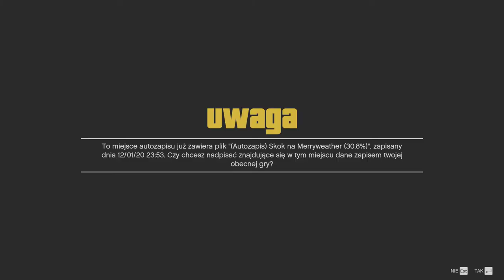Zagrajmy w GTA V odc.15 Napad na dostawczaka i rozróba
Witajcie w kolejnym odcinku z GTA V i dzisiaj napadniemy na dostawczaka i zrobimy rozróbę na policjantów.Jutro będzie kolejny odcinek z tej gry.